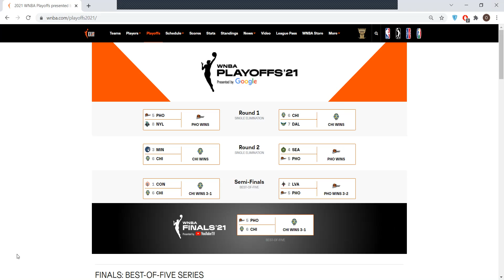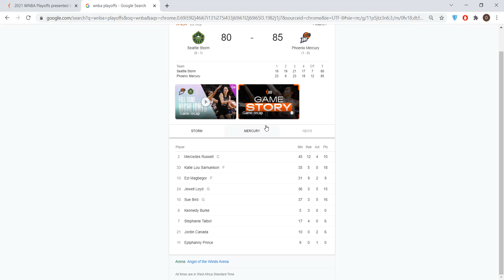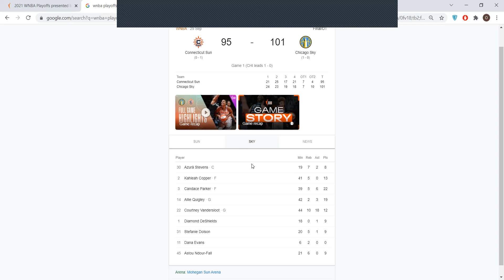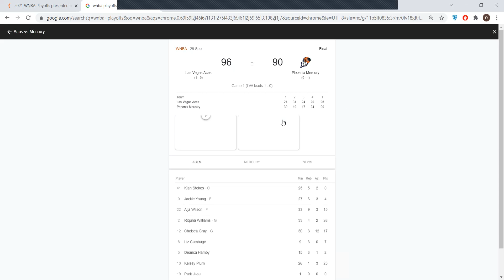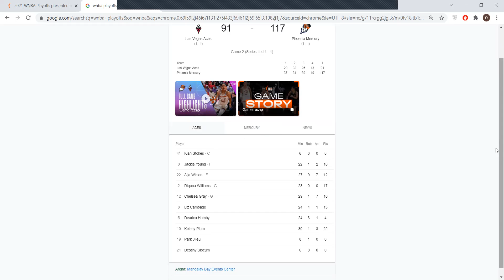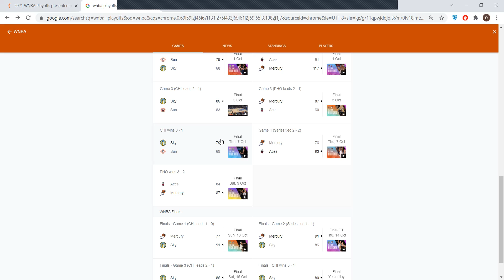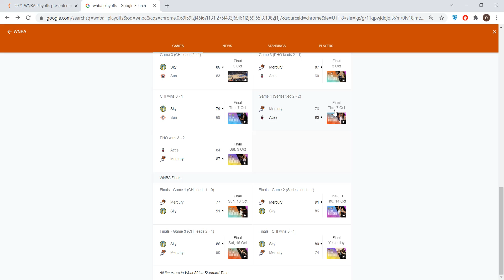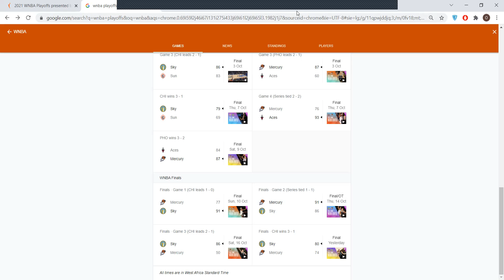WNBA Playoffs & Finals Recap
My thoughts on the final games of the 2021 WNBA season.